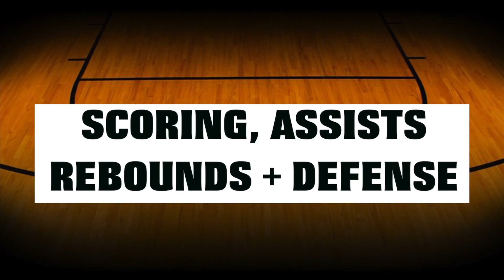David Mutaf Fenerbahçe Basketbol 2018-19 ANGT Scouting Report